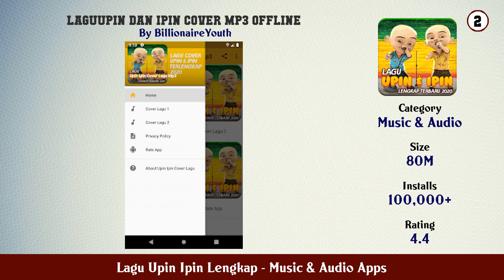Top 10 Lagu Upin Ipin Lengkap Android Apps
In this video we have listed Top Lagu Upin Ipin Lengkap Android Apps. This video is for information and reference purpose only.